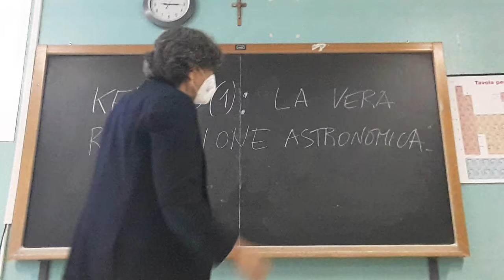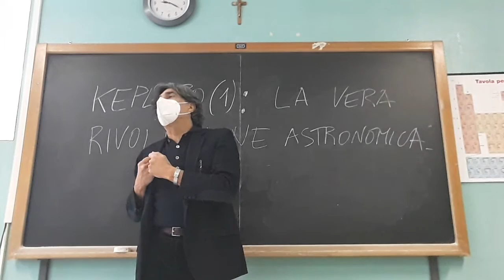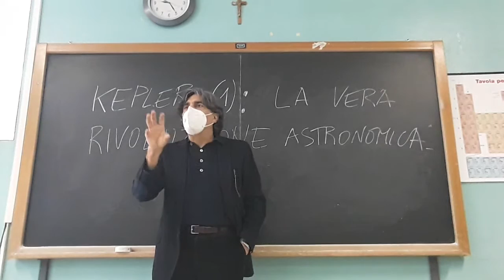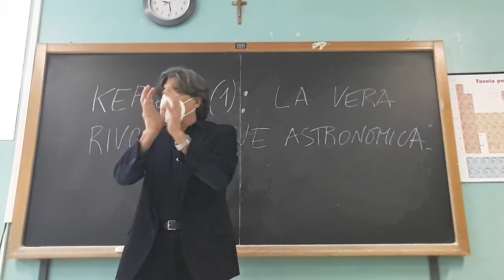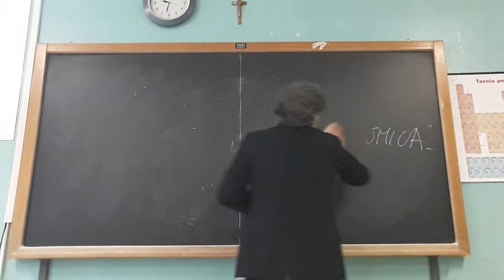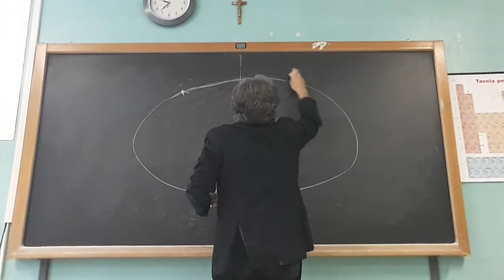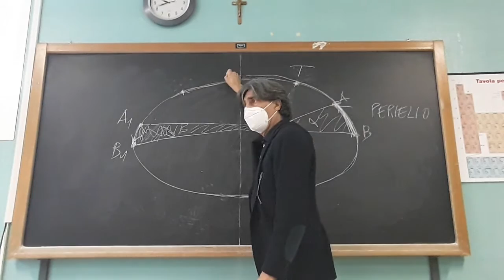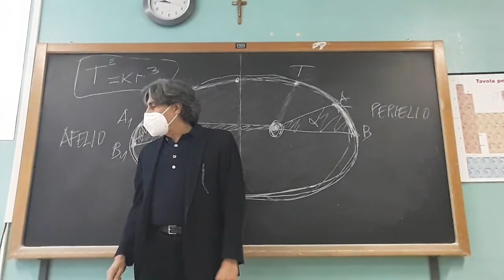KEPLERO (1): LA VERA RIVOLUZIONE ASTRONOMICA